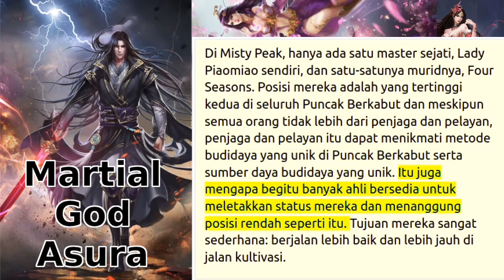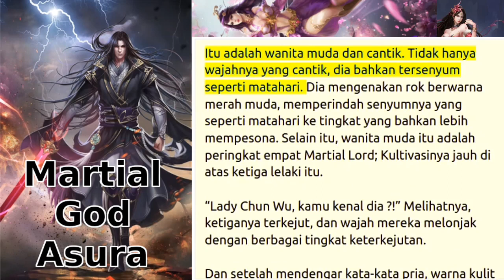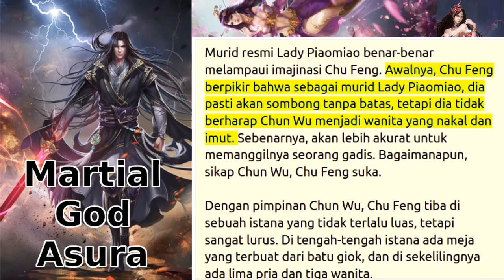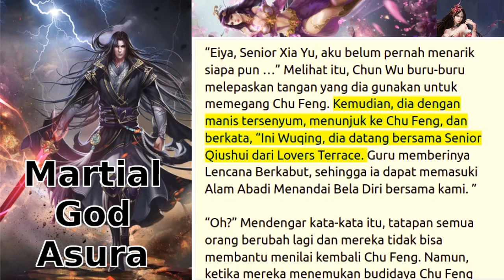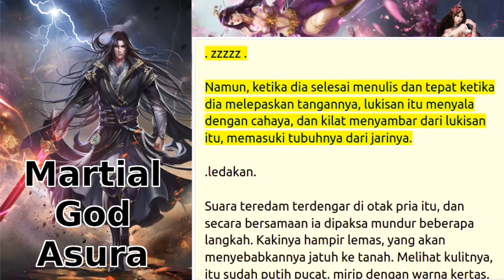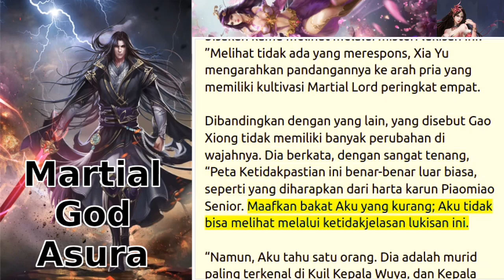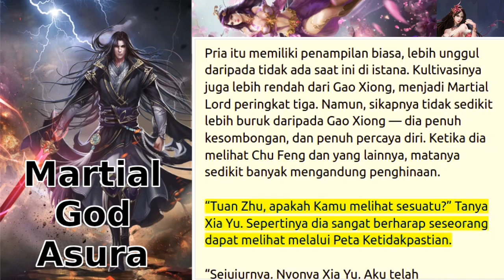martial God asura (mga) 651+652+653+654+655 streaming novel online bahasa Indonesia teks dan suara